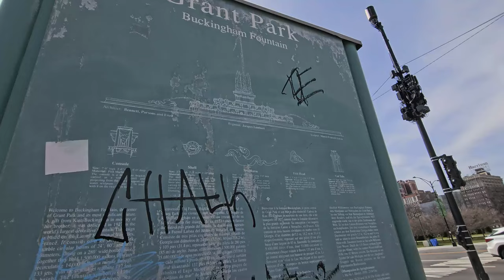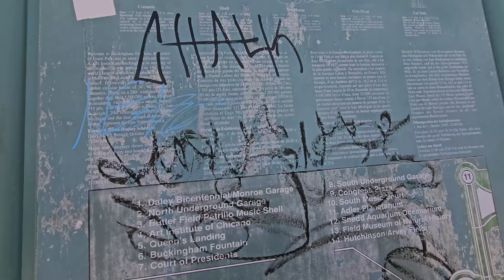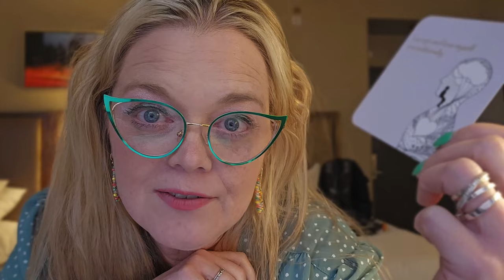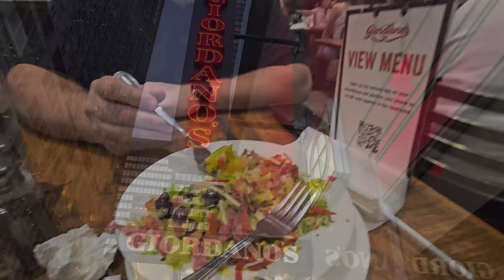Discovering Chicago's Millennial Park in Spring: Explore With Us!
Join us for a beautiful spring day in Chicago, as we take a walking tour of Buckingham Fountain and Millennial Park.

With the warmer weather and blooming flowers, there's no better time to explore the city and take in the sights. Our tour will give you an up-close look at these iconic Chicago landmarks and provide some interesting history along the way. So put on your walking shoes and let's take a stroll through the windy city!

Lensmart
USE THIS CODE TO SAVE 25%!

📬 Cards/Friend Mail
Misty Pate